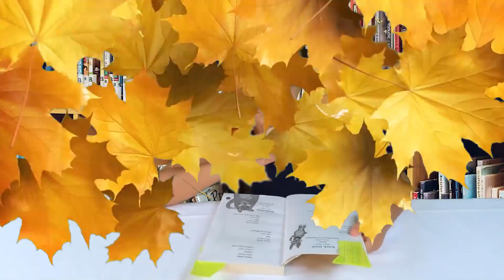Knock Knock Jokes Silly Stories for Kids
Knock knock jokes are funny and silly stories for kids. Join Princess Roma as she shares some of her favorite jokes and funny stories.

This sequel to Knock, Knock! The BIGGEST, Best Joke Book EVER offers even more knock-knock jokes that will have kids laughing over and over again.

This hilarious humor collection contains over 1,000 MORE kid-friendly knock-knock jokes and cartoons, covering a variety of topics. With new jokes about animals, school, space, sports, and more, kids will amuse themselves--and their friends and family--with this ultimate knock-knock collection.

Teachers and parents: look below to find our learning zone! The video's are educational, enriching, and entertaining.

IMPORTANT HIGHLIGHTS
🌎 ¿Hablas español? Revisa Princess Roma Adventures En Español

The Secret Mystical Garden Coloring Book for Kids

Perfectly Pretty Activity Book for Kids

SOCIAL
▶️ Follow Princess Roma on social media!

Come explore the whimsical world of Princess Roma. There are so many fun facts to uncover and exciting things to explore. How do rivers start? Why does the earth need the moon? Princess Roma encourages children to read books, engage in active play, and to learn about the world we live in.